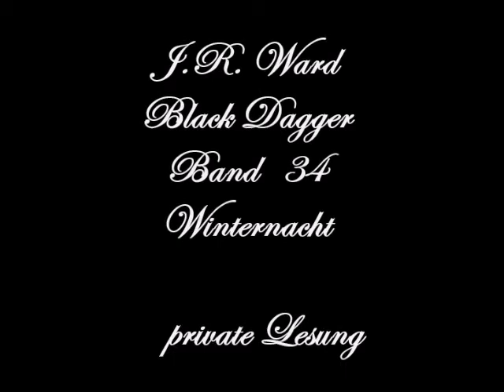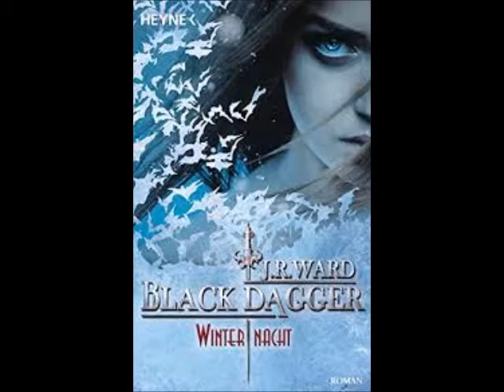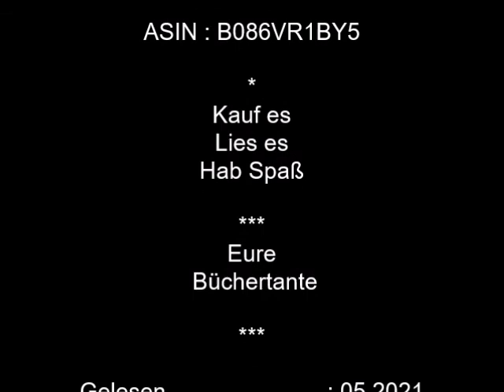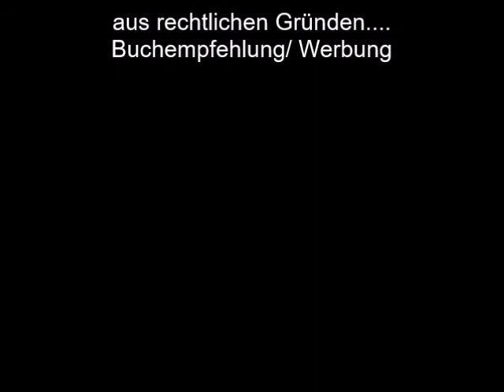BD 34 25 Winternacht